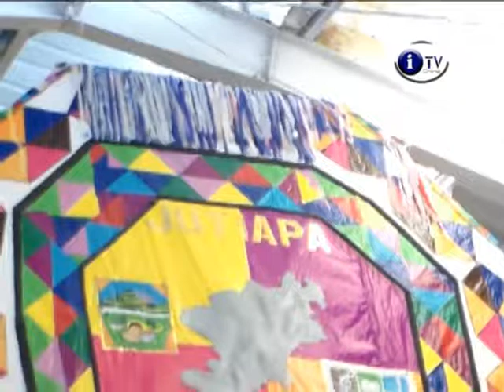Galería de Pinturas en Jutiapa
En la municipalidad de Jutiapa se llevó a cabo una presentación de galería de pinturas creadas por el pintor jutiapaneco Valero Valenzuela.